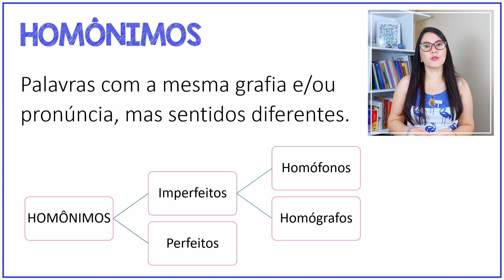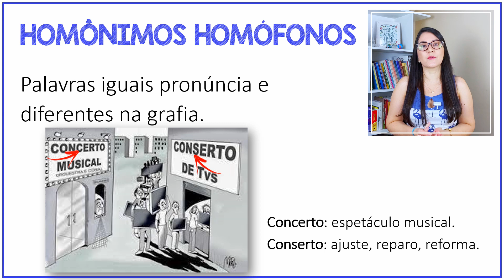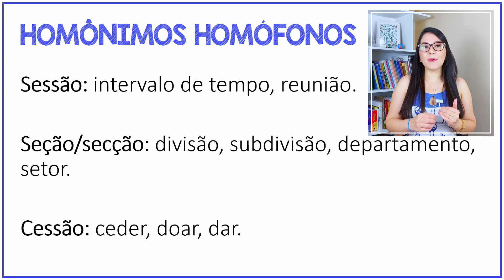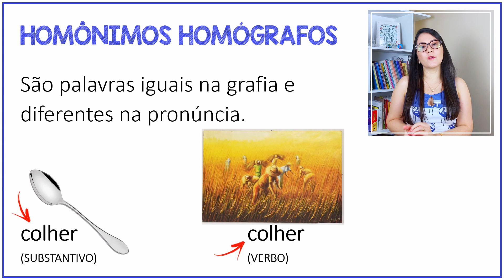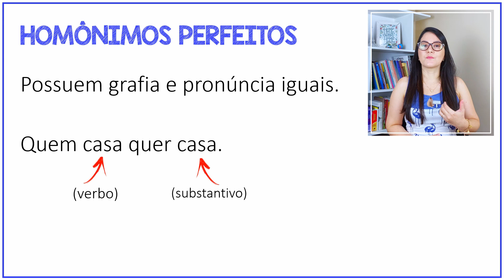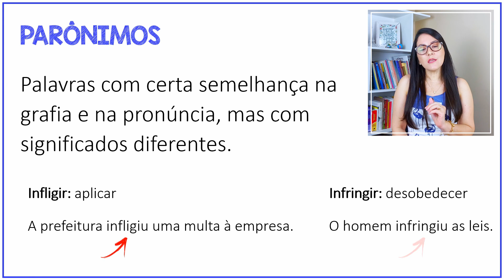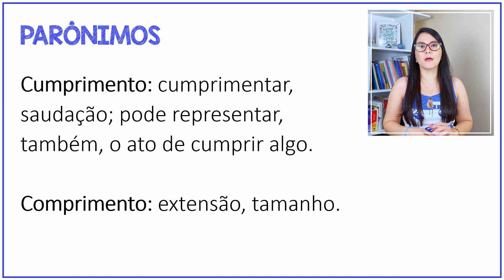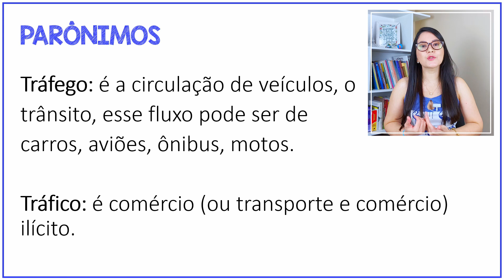HOMONÍMIA x PARONÍMIA: ENTENDA A DIFERENÇA ! || Semântica #4 || Profa. Adriany Leonardo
Você sabe a diferença entre os homônimos e os parônimos?

Assista ao vídeo e descubra!

Capítulos:
00:00 Introdução
00:40 Conceito
01:36 Homônimos homófonos
04:38 Homônimos homógrafos
06:22 Homônimos perfeitos
06:59 Parônimos
09:16 Dica!